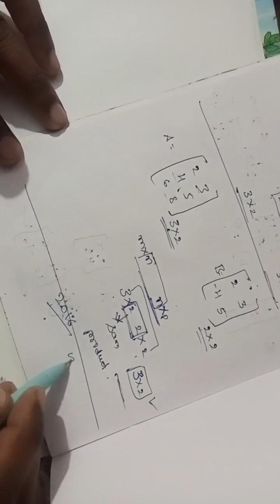surveyor recruitment 2024 preparation paper-2, ಸರ್ಕಾರಿ ಭೂಮಾಪಕರ specific paper-2.matrices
MATRICES TOPIC FOR  SURVEYOR RECRUITEMENT 2024 PREPARATION PAPER-2 ||ಸರ್ಕಾರಿ ಭೂಮಾಪಕರ specific paper ||
|| EXPECTING QUESTIONS FOR LAND SURVEYORS 2024 ON MATRICES
do you people want personal approach to Clear ur doubts